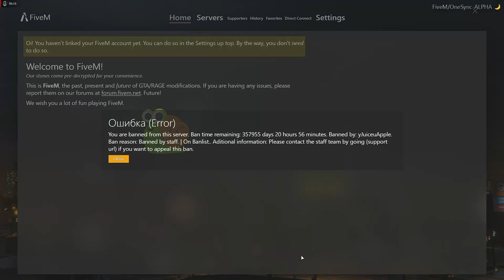Cuffing people and Messing with mods in FiveM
Messing around in the worst servers ever CSRP